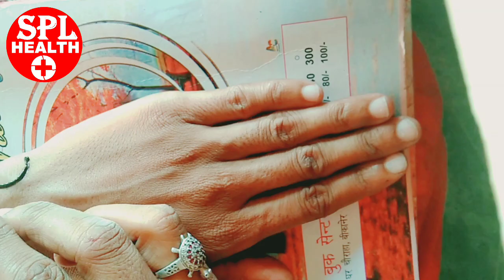बहुत ही सरल और सिम्पल मेहंदी डिजाइन SPL Health Shobha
In This Video : बहुत ही सरल और सिम्पल मेहंदी डिजाइन   SPL Health    Shobha

पुरुष स्वास्थ्य, मेंस हेल्‍थ, Mens Health in Hindi,
NEW LADIES HEALTH GUIDE (Hindi)

health tips in hindi pdf

body health tips in hindi

health tips hindi man
Health Tips in Hindi: Health Care, Health News
health guide in hindi pdf

a to z health in hindi

SPL health hindi

only my health a to z in hindi

hindi health news

health jankari hindi

health websites in hindi

only my health in hindi baby care

आपको हमारे चैनल SPL HEALTH पर निम्न टॉपिक्स पर विडियो एंड सलाह मिल सकती है : -
अर्थराइटिस, अस्‍थमा, आयुर्वेद, कैंसर, दंत स्वास्थ्य, अवसाद, डायबिटीज़, हेल्‍दी लिविंग, हृदय स्‍वास्‍थ्‍य, उच्‍च रक्‍तचाप, घरेलू नुस्‍खे, पुरूष स्वास्‍थ्‍य, मानसिक स्वास्थ्य, माइग्रेन, दर्द का प्रबंधन, थायराइड, महिला स्‍वास्थ्‍य, योग,